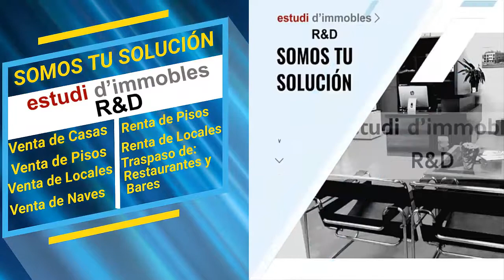Compra Casa en Manresa - ESPECTA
Parcela de 1.100m², con 2 casas independientes (Un... Para más información visita